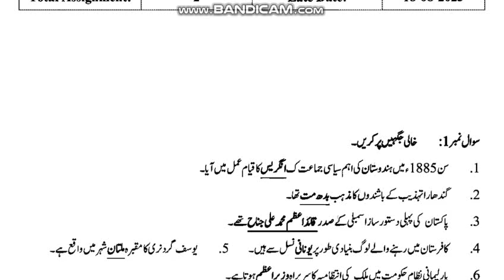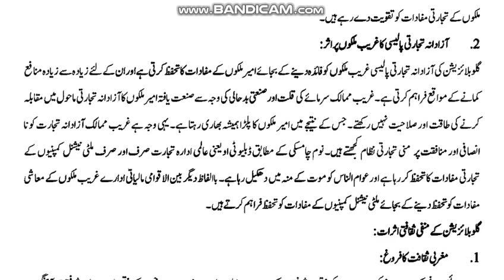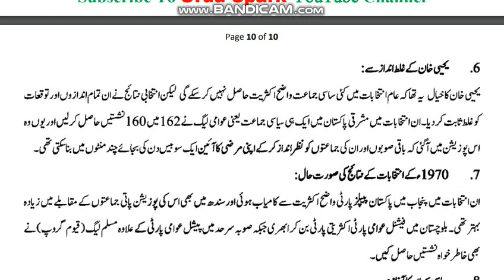AIOU Code 317 Solved Assignment No.2 Spring 2023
AIOU Course Code 317
Subject: Pakistan Studies
Solved Assignment No.2
Level: F.A/I.Com
Credit: Half
Semester: Spring 2023
Full_Credit_Book
Half_Credit_Book
NOTE:
Dear Students!